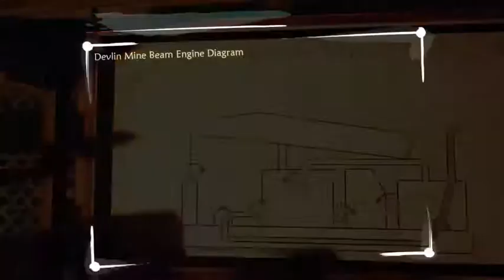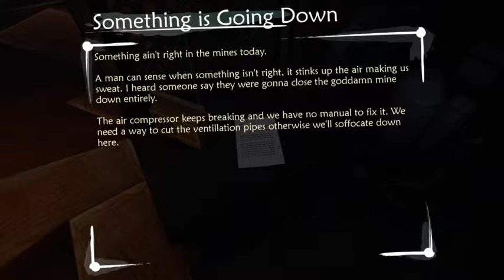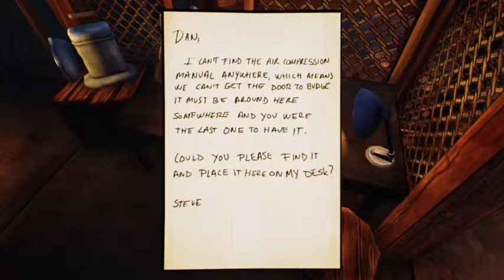Ether One Gameplay Walkthrough Part 3- Into the Mines